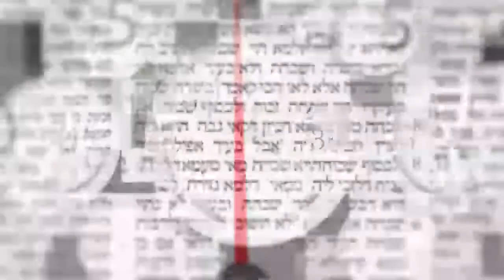דקה מתוקה על מסכת עירובין דף כ